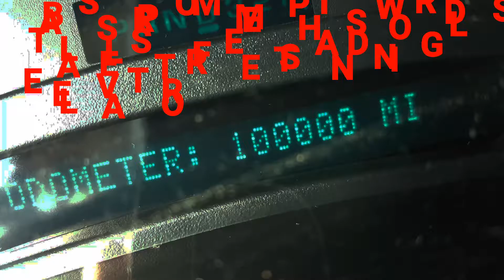August 20, 2016